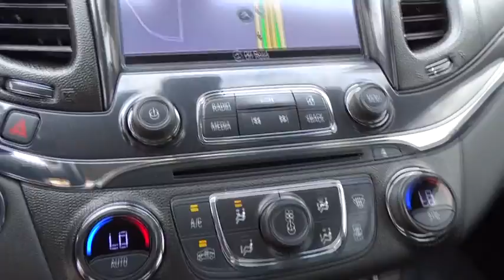2018 Chevrolet Impala San Antonio, Houston, Austin, Dallas, Universal City, TX CE12896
2018 Chevrolet Impala

Gunn Chevrolet
12602 IH 35 North

GM CERTIFIED WITH WARRANTY EXTENSION!!!ONE OWNER!!! CLEAN CARFAX!!! BLUETOOTH!!!NAVIGATION!!! LEATHER!!! ALLOY WHEELS!!!PREMIER PACKAGE!!! 2LZ TRIM PACKAGE!!!2018 Chevrolet Impala PremierSan Antonio, Bexar, Shertz, Selma, Hill Country, Texas 78154.Thank You for shopping with Gunn! We would like to welcome you to a much better way of doing business. Our objective is to provide the highest quality service with our haggle-free One Simple Price method for purchasing new and used vehicles. Customer satisfaction guides our business. We pride ourselves in transpearancy, honesty, and conducting business with real numbers and not the confusing shell game that most dealers play!! Come in where you can relax and enjoy the process without fear of somebody trying to get into your pocket! Give us a Call today and schedule a demonstration drive!